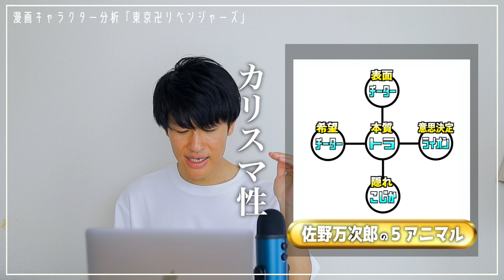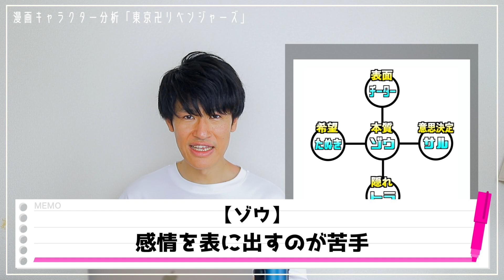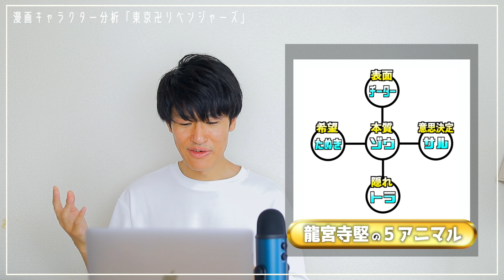【東京卍リベンジャーズ】あの人気キャラも分析可能！？個性心理学/動物占いで語ります！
00:00　オープニング
03:14　#1 花垣武道（タケミっち）
08:01　#2 佐野万次郎（マイキー）
13:04　#3 龍宮寺堅（ドラケン）

コメント、質問、リクエストお気軽にどうぞ！😆🆗
通知ボタンをぜひオンに❗️👆

☟SNS

コラボ出演、コンサルティング、セミナーなど
下記メールアドレス、またはSNSのDMよりご連絡よろしくお願い致します！

☟人気動画（再生回数２万回以上）

【嵐/ARASHI】まさに奇跡の国民的アイドルグループ！個性心理学（動物占い）調べたら感動したので語ります！

【ジャにのちゃんねる】ジャニーズ新境地ユニットの奇跡！二宮和也さん（嵐/ARASHI）から始まる感動的なバランスを個性心理学（動物占い）で語ります！

【KAT-TUN】本当のReal Face！？３人だからこそ起きた奇跡の関係の理由/ワケを個性心理学（動物占い）で語ります！

【中居正広さん/司会者他多数】究極の努力型！ジャニーズに革命を起こしたSMAPのリーダーとは？個性心理学（動物占い）で語ります！

【草彅剛さん/俳優他YouTuber】能ある鷹は爪を隠す！圧倒的天才の理由とは？香取慎吾さんとの相性も！個性心理学（動物占い）で語ります！

【KinKi Kids】〝堂本〟を超える！？奇跡の共通点を持つコンビ！祝25周年！そしてこれからを個性心理学（動物占い）で語ります！

【SnowMan①】一気に９人分析！を半分ずつ！映画「おそ松さん」は奇跡のキャスティング！？個性心理学（動物占い）で語ります！

【SnowMan②】９人分析後半！新メンバー３人の意外な共通点とは？個性心理学（動物占い）で語ります！

【SixTONES②】まさに共鳴！感動の共通点とこれから！６人の個性の想いと総評まで！個性心理学（動物占い）で語ります！

【King & Prince①】天然、MC、本当のMr.King？その資質の理由を個性心理学（動物占い）で語ります！

【いわさく/SnowMan】ニコイチ！岩本照さん×佐久間大介さん！個性心理学（動物占い）で語ります！

【めめあべ/SnowMan】目黒蓮さん×阿部亮平さん！コンビ相性！個性心理学（動物占い）で語ります！

☟個性心理学（動物占い）の基礎

☟人思考（月/MOON）

☟城思考（地球/EARTH）

☟大物思考（太陽/SUN）

☟２分類